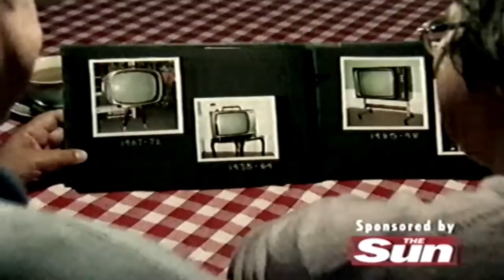National Television Awards 2001 - Most Popular Entertainment Programme